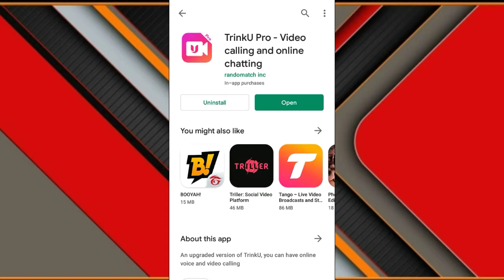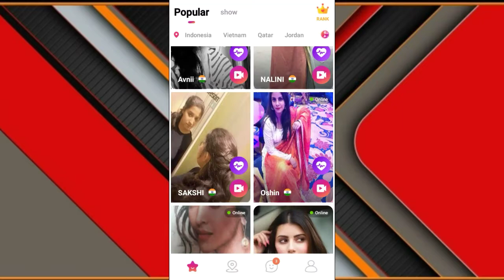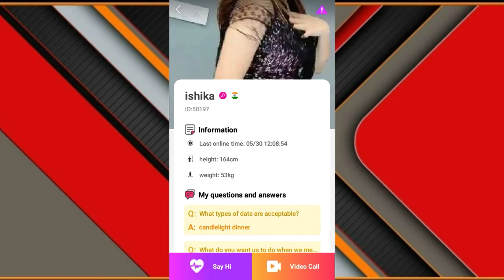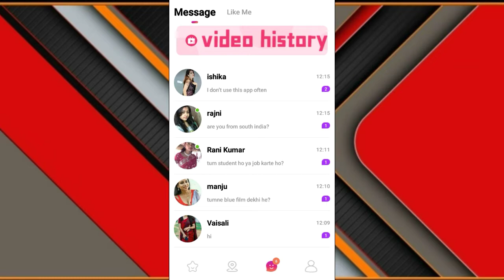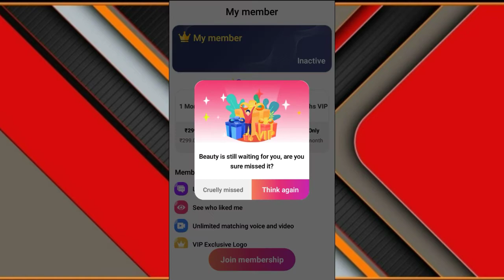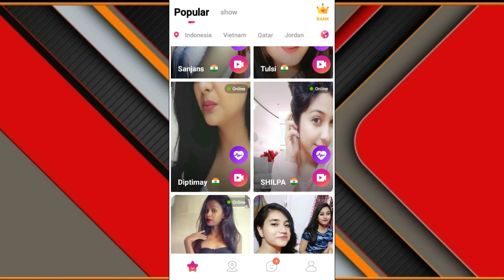how to use trinku pro app | TrinkU Pro - Video calling and online chatting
Hii

Dosto is video me maine aapko how to use trinku pro app | trinku pro app | TrinkU Pro - Video calling and online chatting | trinku